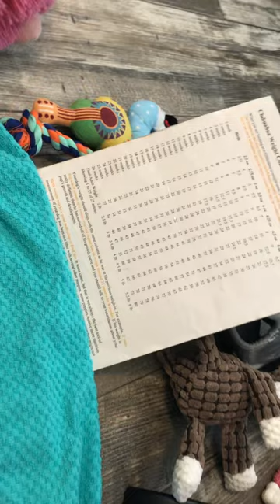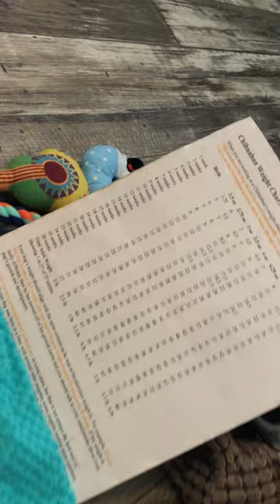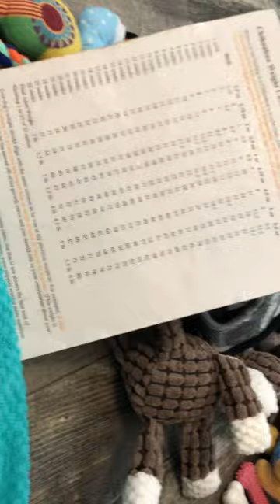2 week old long and short coat chihuahua puppies